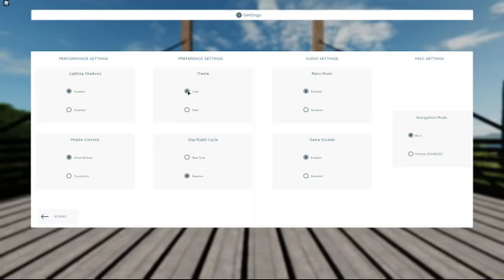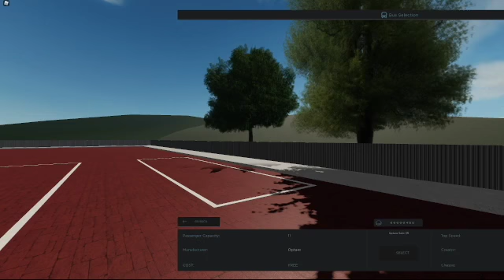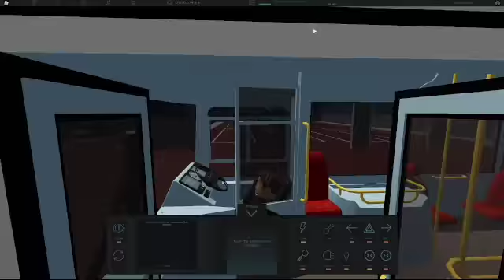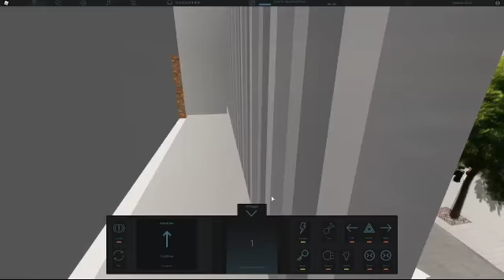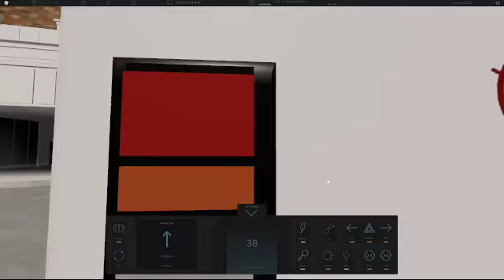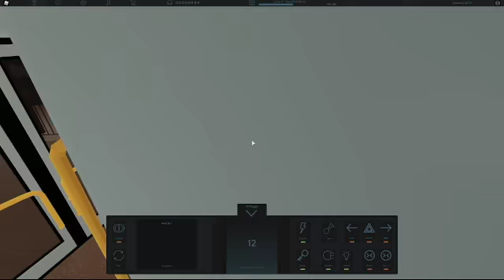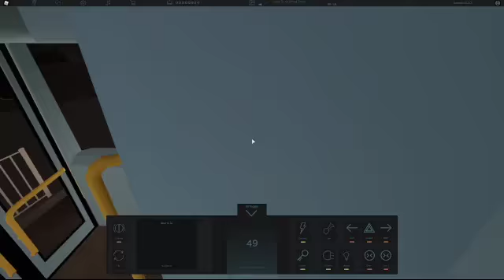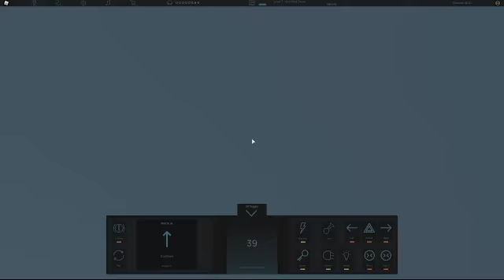Canterbury & District Bus Simulator V4.1 Is Out!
After sooo long it is out!